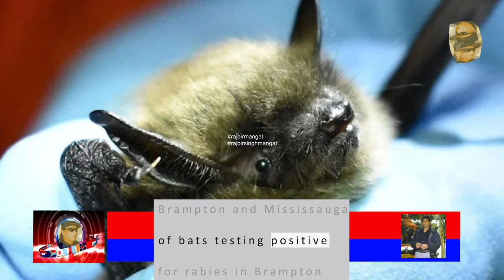Bats testing positive for rabies discovered in Brampton and Mississauga